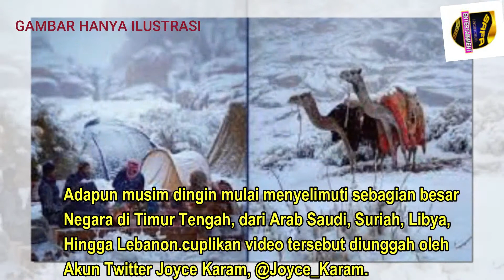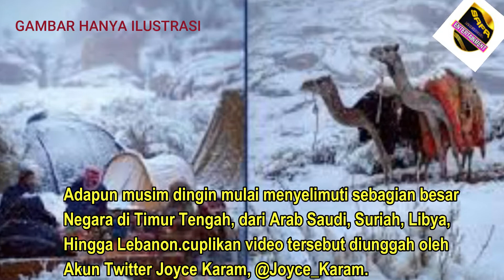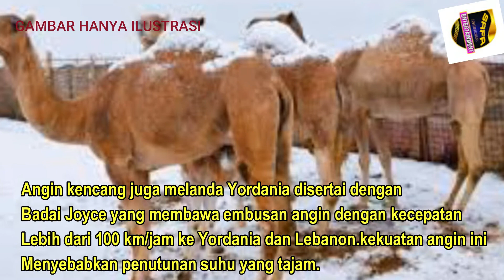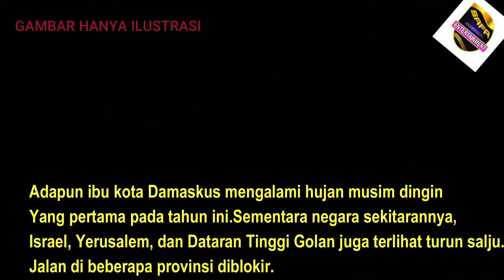Viral Unta Kebingungan Saat Salju Turun Di Tabuk Arab Saudi .....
Sebuah video yang memperlihatkan sejumlah unta tengah terjebak dalam badai salju di Arab Saudi saat musim dingin viral di media sosial pada Kamis (18/2/2021).Adapun musim dingin mulai menyelimuti sebagian besar negara di Timur Tengah, dari Arab Saudi, Suriah, Libya, hingga Lebanon.
Cuplikan video tersebut diunggah oleh akun Twitter Joyce Karam, @Joyce_Karam.

Hingga Jumat (19/2/2021) sore, twit tersebut telah diretwit sebanyak 8.700 kali dan disukai lebih dari 16.500 oleh pengguna Twitter lainnya.
Dilansir dari Newsweek, (18/2/2021), rekaman video itu menunjukkan beberapa unta yang tidak biasa diterpa hujan salju sedang meringkuk diam. Lokasi ditemukannya unta tersebut berada di luar kota Tabuk, Arab Saudi.